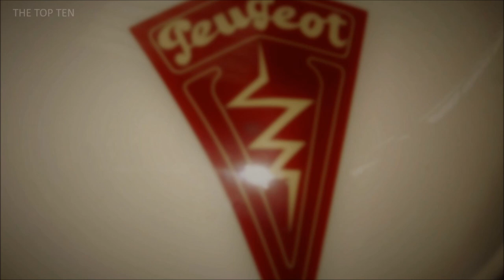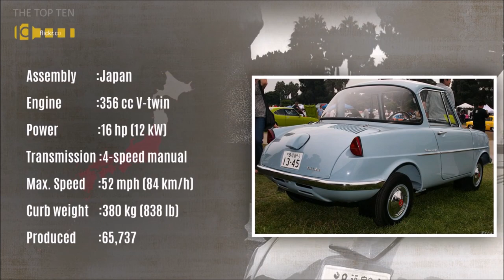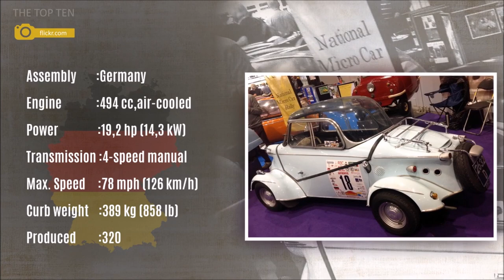The Top Ten Best Classic Bubble Cars & Microcars (Part 2)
10-Biscúter 100
09-Peugeot VLV
08-SMZ S-3A
07-Mikrus MR-300
06-Velorex 16/350
05-Berkeley T60
04-Mazda R360
03-Goggomobil Dart
02-Autobianchi Bianchina Trasformabile Special
01-FMR Tg500

image source:
video thumbnails:
10.
09.
08.
07.
06.
05.
04.
03.
02.
01.